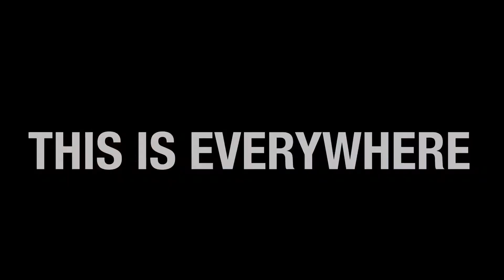Corona Virus ... This is not a Movie!